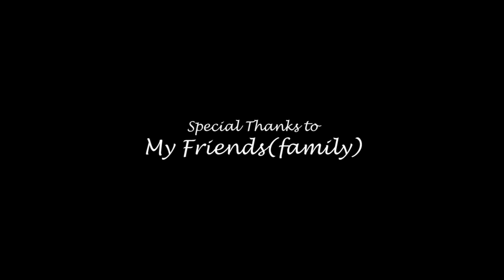Code 379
This is our first short film. based on some true events..
CAST : Felix, Vicky, Naveen, iman DSP, jagadhes, Shiek, ajithkumar, Justinbyabaz
DOP : Balakumar and Tamizhmani
EDITING and  VFX : Nathan samuel
A Imayavarman Film